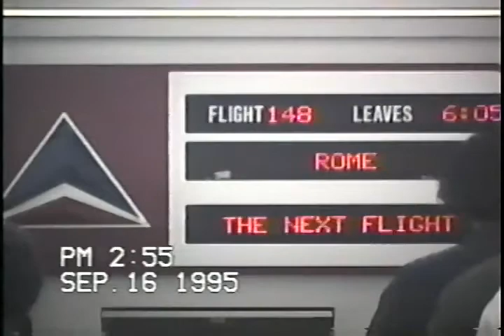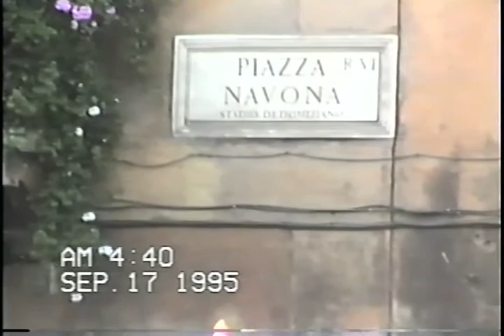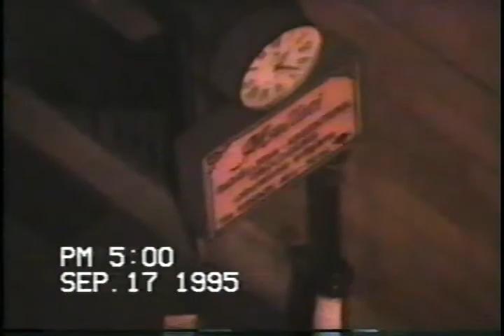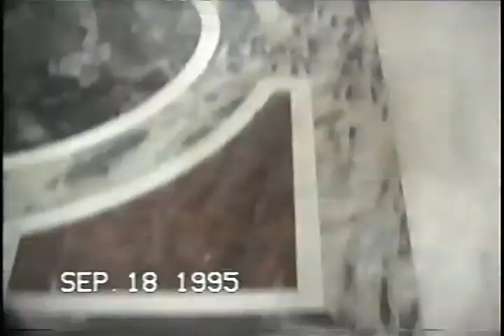Rome trip part 1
Family trip to Rome.